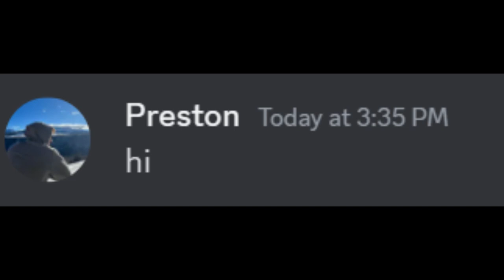THE RETURN OF PRESTON (PSC)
Description By: @p8rcent